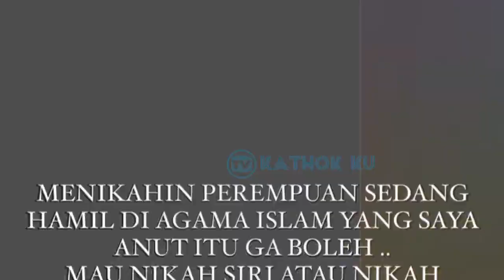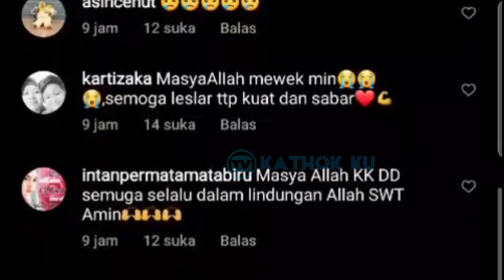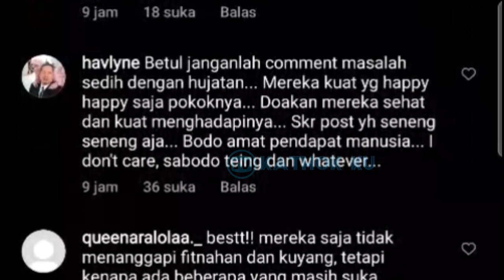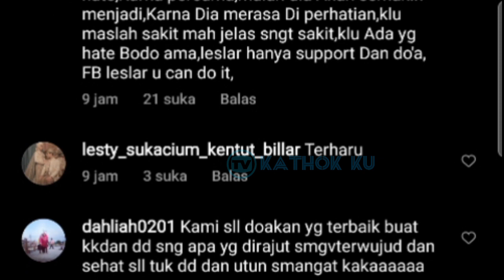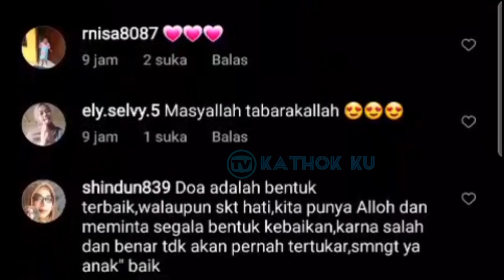Disentil Nikita Mirzani❓ MAKJLEBS‼️ Rizky Billar Bela Sang Istri, Lesti Kejora Begini❓Auto MALU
Jangan Lupa: _
Thankz!!..